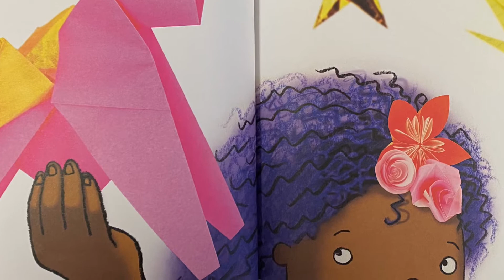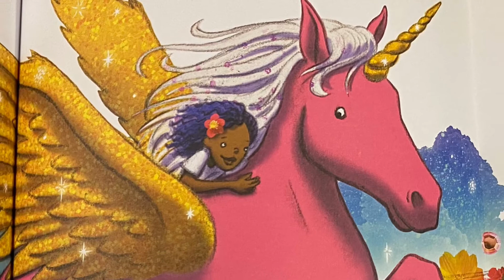What If...? by Samantha Berger, illustrations by Mike Curato